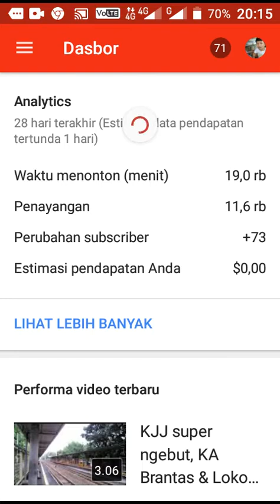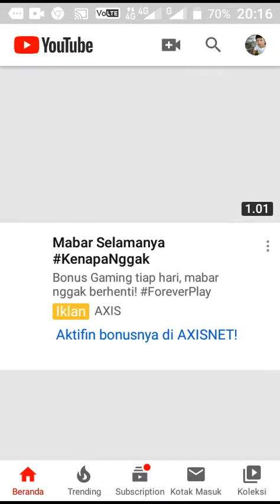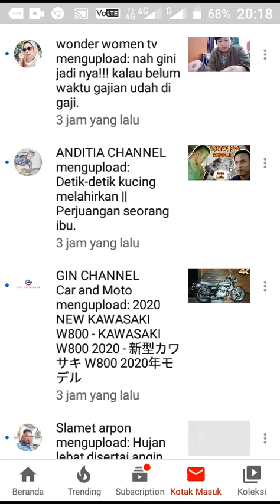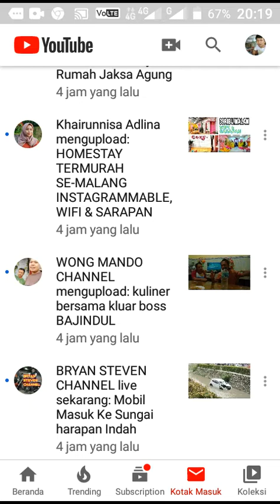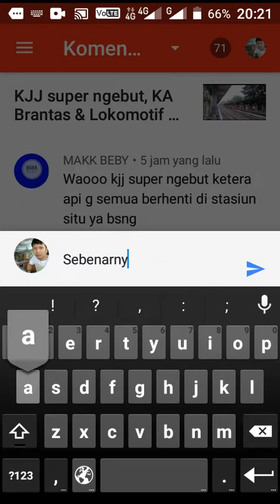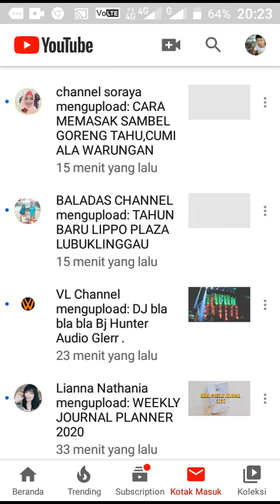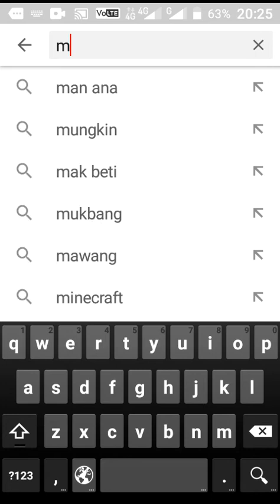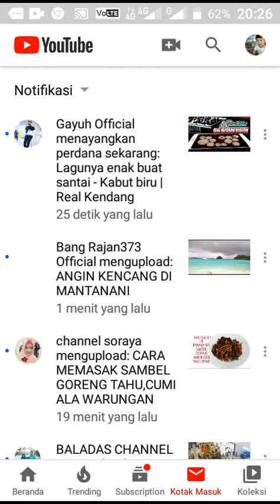Cara membalas komentar di youtube yang benar agar jam tayang & view di channel aman/tidak turun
Cara membalas komentar di youtube agar jam tayang(watch time) & view (penayangan) aman alias tidak turun.
Alhamdulillah, dari pengalaman saya dimana channel ini pernah mengalami penurunan jam tayang yang amat drastis, meski view di channel naik terus.
Ada solusi atau caranya agar watch time atau jam tayang channel kita aman atau tidak turun.
Yang paling penting jangan lakukan nonton video kita sendiri, yang kedua jangan nonton satu video berulang-ulang pakai hp yang sama dan yang ketiga ada caranya di video ini, disimak ya, yaitu saat kita menerima notifikasi di kotak masuk ada yang berkomentar di video yang kita upload atau video channel kita, jangan mengklik komentar dan membalasnya di bagian notifikasi kotak masuk channel youtube kita, alangkah baiknya kita balas komen tersebut di aplikasi youtube kreator yang tertanam, maksudnya yang terinstal di hp android kita, Insya Allah, watch time/jam tayang kita aman alias tidak turun.